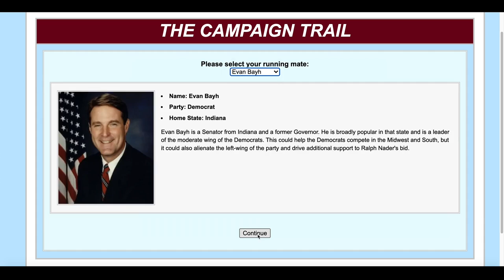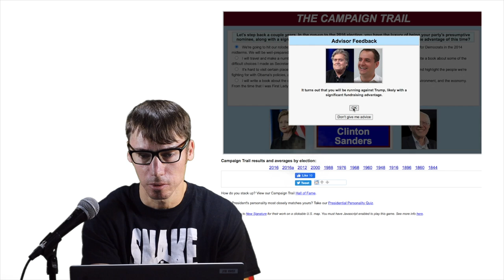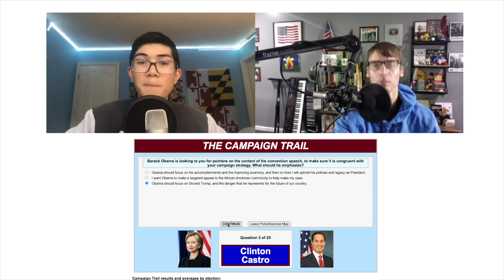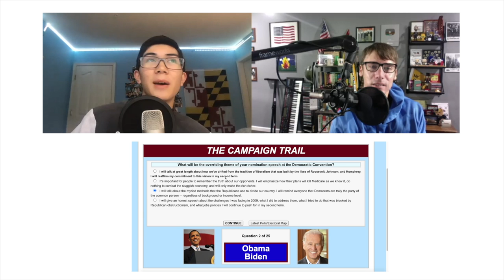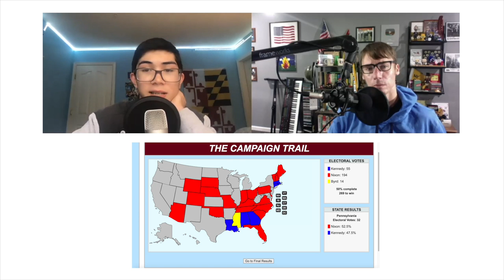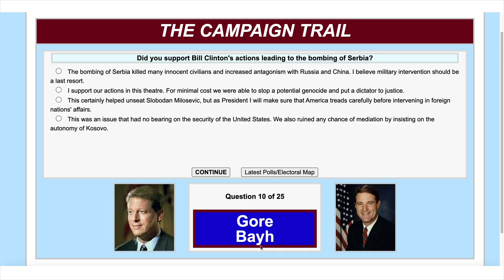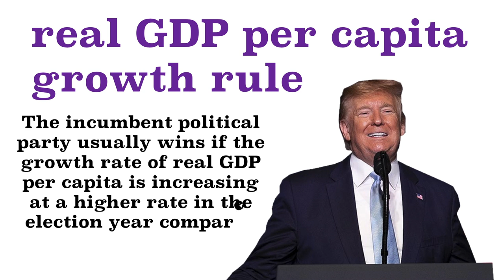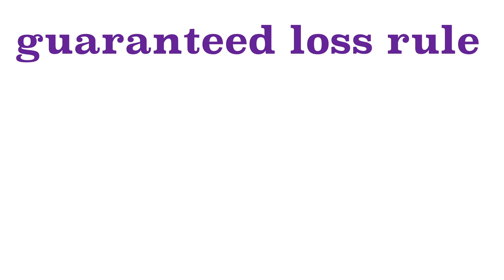How to Predict Who Will Win the Next Election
Mr. Beat explains the secret formula for predicting who wins American presidential elections.

Produced by Matt Beat. Music by Electric Needle Room (Mr. Beat's band) and Tabby Cat.

Have an idea for a video for Mr. Beat to make?
My book, The Ultimate American Presidential Election Book: Every Presidential Election in American History (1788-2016)

Ok so what’s the most important outcome determining an election?
No matter what the election is, even this one, what people care about the most is whether or not they can put food on the table, and if you just look at the economic data, you can almost always predict who will actually get elected.

But which economic data? Well first of all, we only have fairly reliable economic data since the 1940s. Second, it’s always about comparing that data...comparing data from the election year to the data from the year BEFORE the election. So what do we look at?

Nate Silver once put together a set of 43 economic indicators and ranked them by how reliable they were predicting the next President. At the top of the list? The ISM manufacturing index.
(nodding) Obviously….the ISM manufacturing index...wait what’s the ISM manufacturing index?
Apparently that’s a way to measure manufacturing activity based on a monthly survey by the Institute for Supply Management, or ISM. Ok, who are these folks taking this survey? Purchasing managers at more than 300 manufacturing companies.

So is it safe to say that if the ISM manufacturing index has gone up since the last election, then the incumbent gets re-elected? And if it’s gone down, the challenging candidate gets elected? Well, not quite.

Silver admitted that all of those indicators were individually not that great at predicting who would win the election. However, we do still have some economic rules that work quite well.

First, there’s the real GDP per capita growth rule, which basically is that the incumbent political party usually wins if the growth rate of real GDP per capita is increasing at a higher rate in the election year compared to the previous year. Well, it’s been going down since last year. That doesn’t bode well for President Trump. Now wait a second, what about the Misery Index Rule?

The Misery Index Rule says the incumbent usually wins if The Misery Index has not gone up in the election year compared to the previous year. Wait Misery Index? That sounds like something from a Stephen King book. The Misery Index is simply adding together the rate of inflation and the unemployment rate.